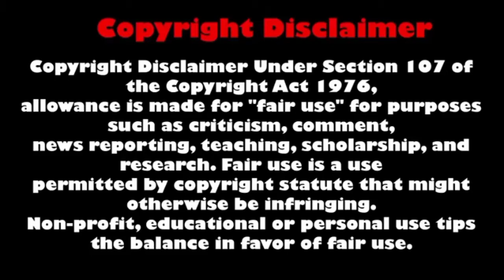🔴Best Thriller Movies In Hindi On Youtube | Freely Available On youtube||2020|| All Time Hits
BEST THRILLER MOVIES IN HINDI DUBBED ON YOUTUBE |AVAILABLE ON YOUTUBE FOR FREE| 2020

🔴links:-

best south thriller movies in hindi on youtube,
best crime suspense thriller movies in hindi on youtube,
hollywood movies in hindi full movie in hindi hd,
hollywood movies in hindi dubbed full action hd new,
hollywood movies in hindi action,
hollywood movies in hindi adventure,
hollywood movies in hindi available on youtube,
hollywood movies in hindi avengers,
hollywood movies in hindi all